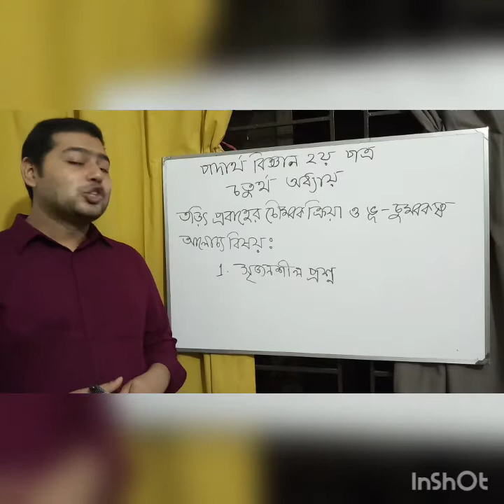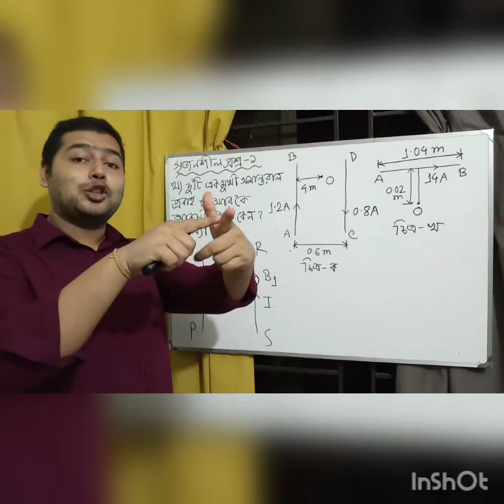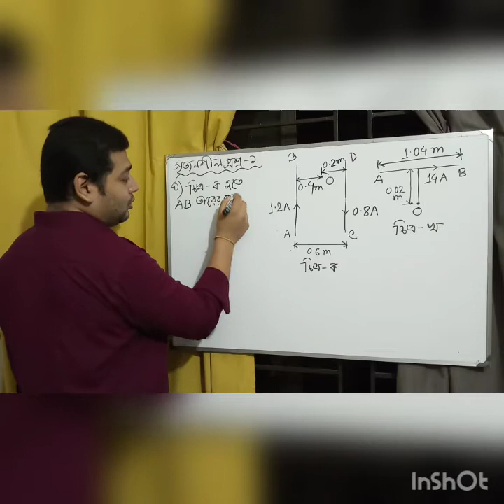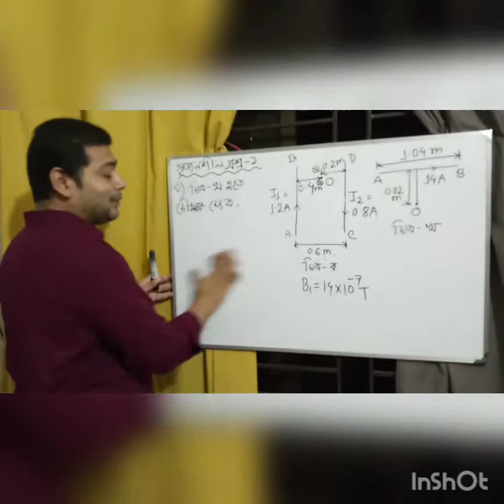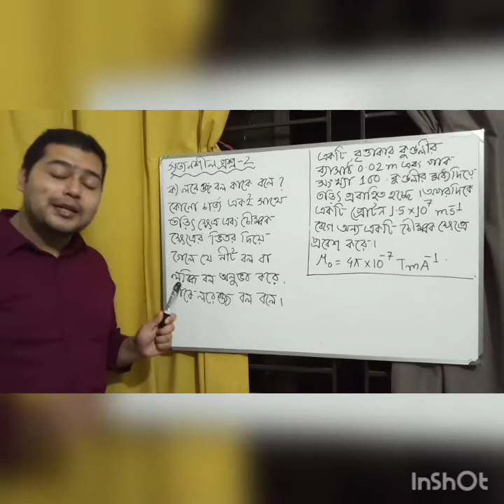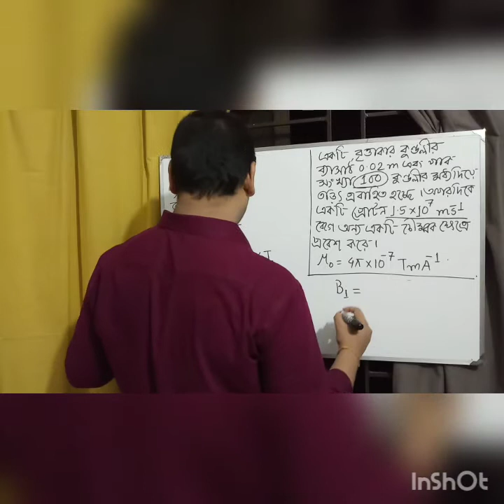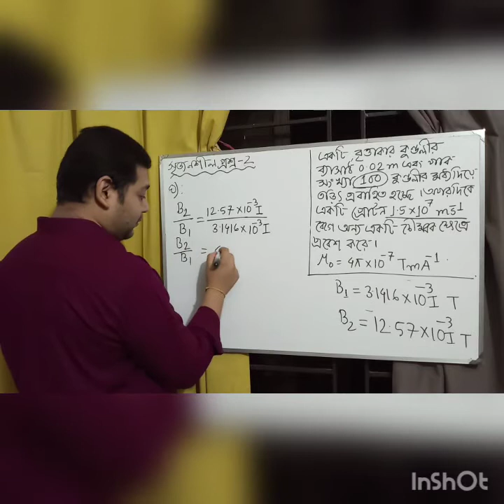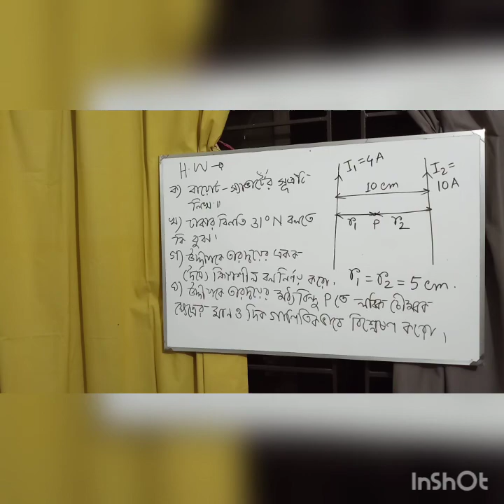সজীব স্যারের পদার্থ বিজ্ঞান ক্লাস [ তড়িৎ প্রবাহের চৌম্বক ক্রিয়া ও ভূ- চুম্বকত্ব ] Lecture - 7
# নমুনা সৃজনশীল প্রশ্ন ও উত্তর
# H.W